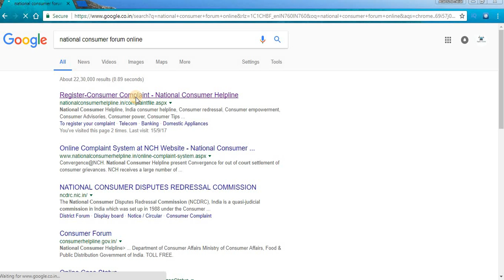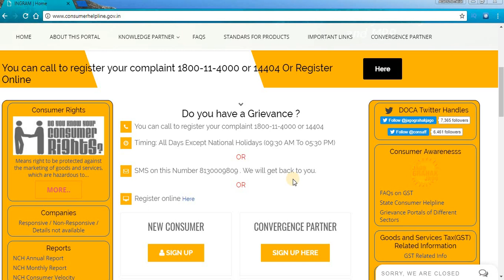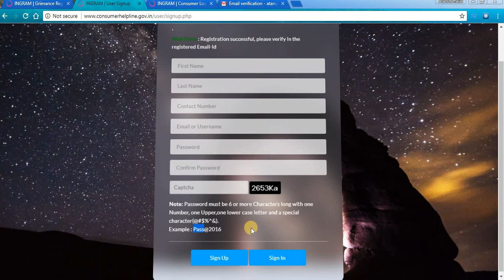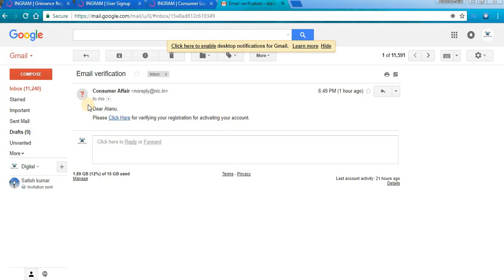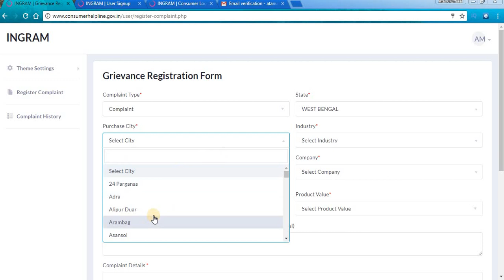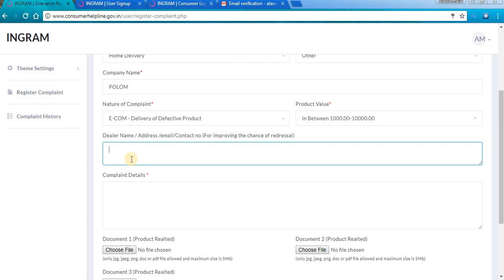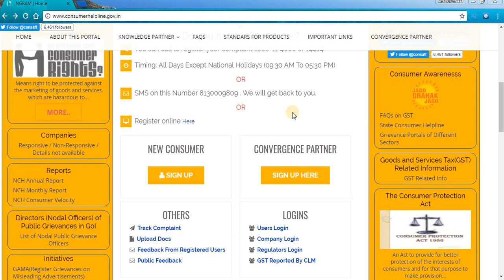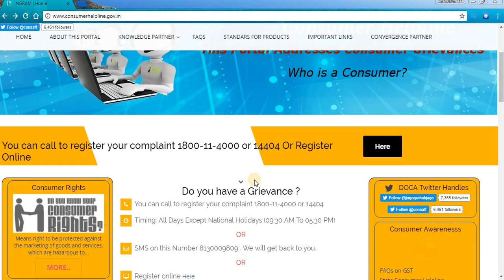(BANGLA) How to file a complain in consumer court or forum Online | টাকা ফেরত পান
Complete step by step procedure of filing complaint in consumer court or forum online and offline against any product and services. the official website .

National Consumer helpline number - 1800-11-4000

State consumer helpline number
1 Andhra Pradesh 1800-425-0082 / 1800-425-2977
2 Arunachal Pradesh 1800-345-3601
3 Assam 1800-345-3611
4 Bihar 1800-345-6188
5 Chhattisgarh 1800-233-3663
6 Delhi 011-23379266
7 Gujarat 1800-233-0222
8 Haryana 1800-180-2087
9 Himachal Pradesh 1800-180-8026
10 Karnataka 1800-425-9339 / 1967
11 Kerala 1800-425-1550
12 Madhya Pradesh 155343
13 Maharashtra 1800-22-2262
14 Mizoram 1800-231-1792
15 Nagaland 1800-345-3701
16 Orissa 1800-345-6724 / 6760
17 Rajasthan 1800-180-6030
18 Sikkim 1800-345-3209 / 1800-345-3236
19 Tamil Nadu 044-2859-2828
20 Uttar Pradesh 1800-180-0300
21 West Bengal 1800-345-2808